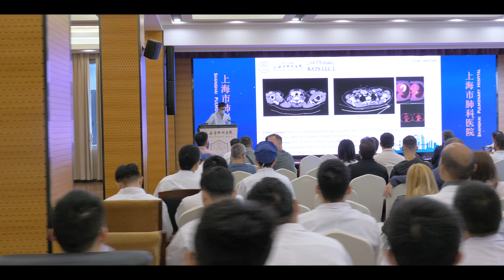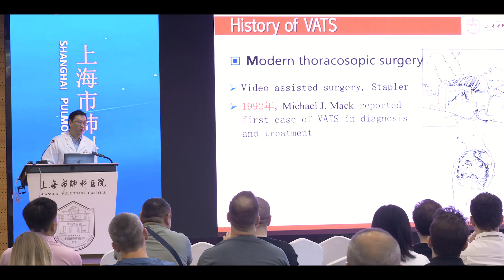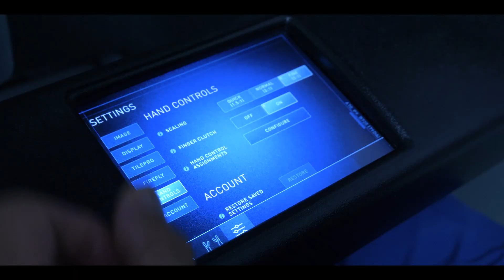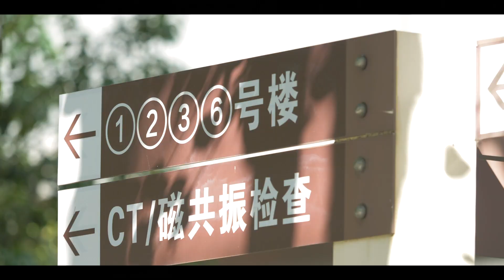90th Anniversary of Shanghai Pulmonary Hospital-Uniportal VATS and RATS training program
90th Anniversary of Shanghai Pulmonary Hospital-Uniportal VATS and RATS training program
Directed by Diego Gonzalez Rivas